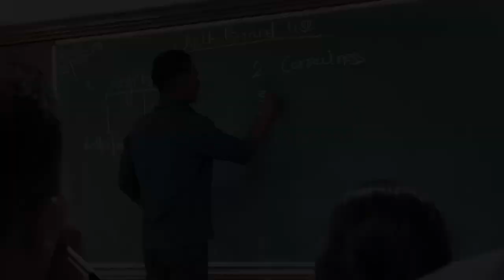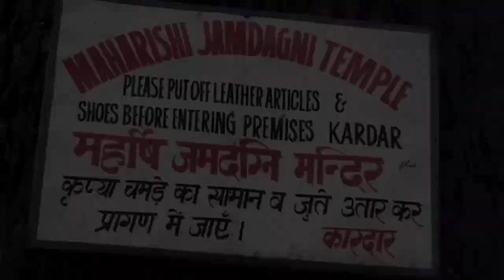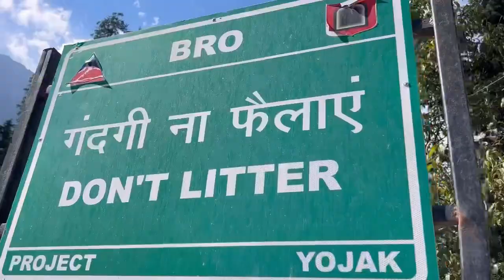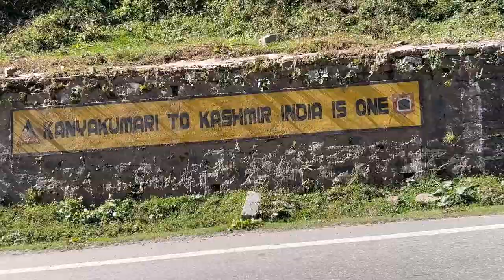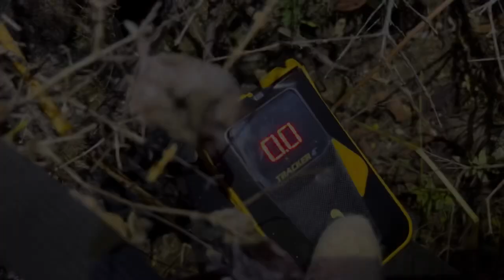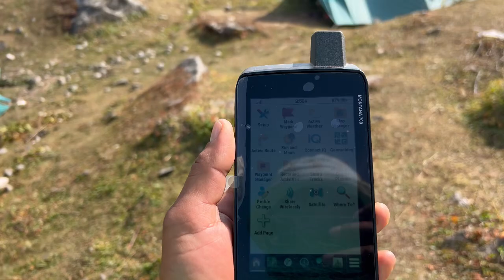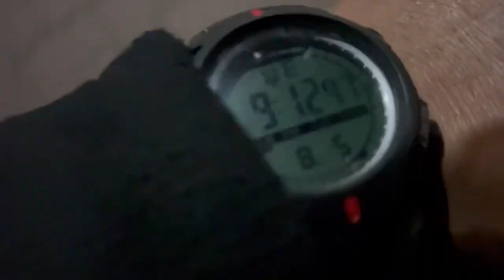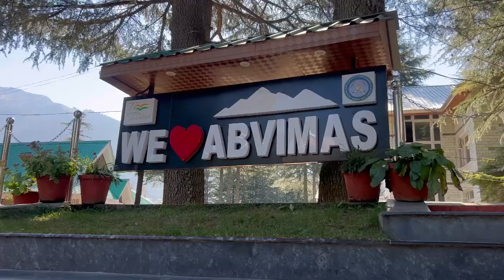MOI (28 Days short video) teaser of course || Abvimas Manali